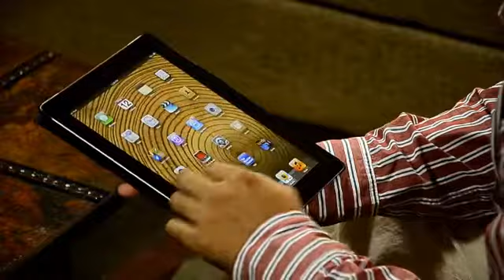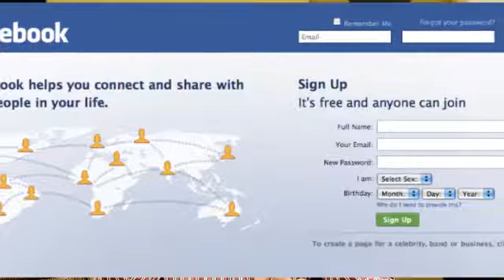Tech Talk with Piyush Raj Aryal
D.O.P: Anup Shrestha
Editors: Suman Prajapati, Rokesh Tandukar, Nabish Shrestha, Ritesh Joshi